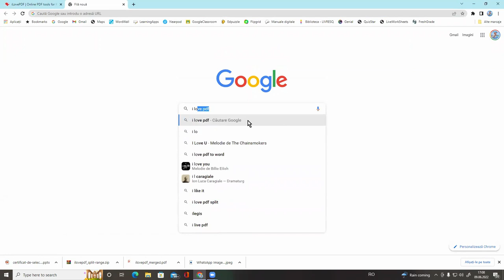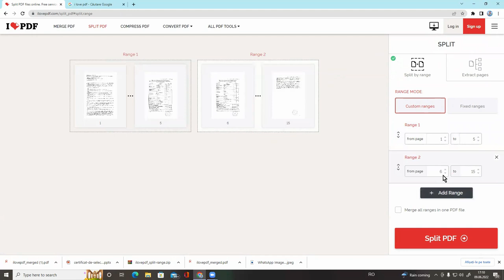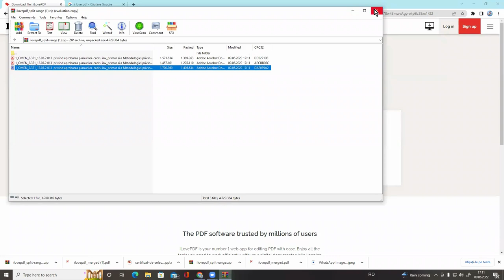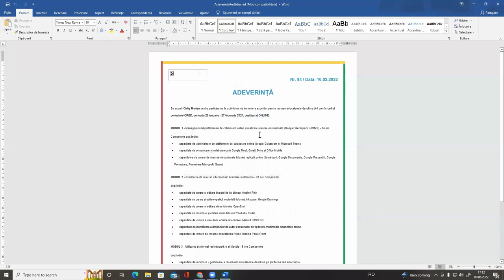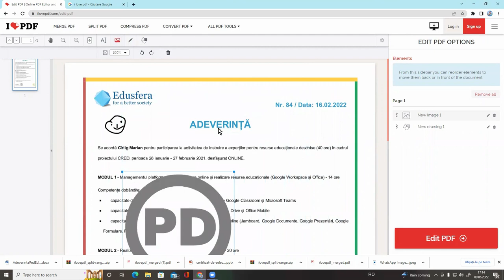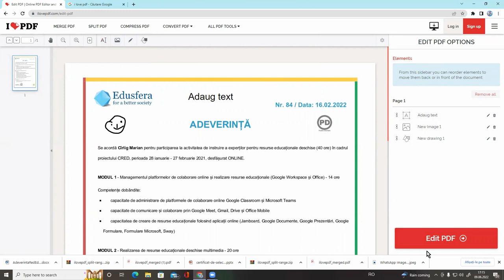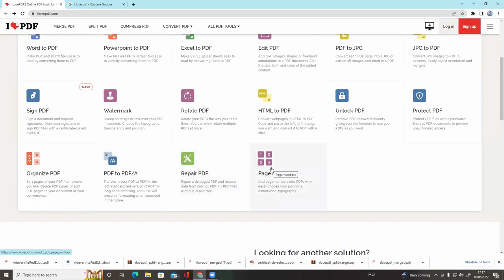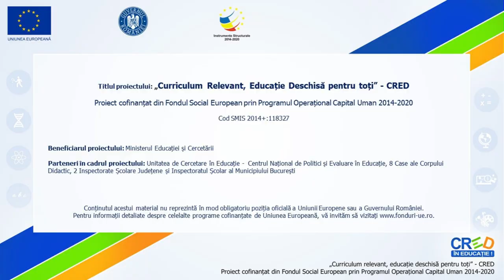Cum convertesc și editez un fișier cu extensia „pdf”?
Tutorialul demonstrează modul de folosire a aplicației „I Love PDF”. Este prezentată interfața inițială și se exemplifică instrumentele cele mai importante cum ar fi „Merge PDF” (îmbinarea a mai multe fișiere pdf în unul singur), „Split PDF” (spargerea unui fișier pdf cu mai multe pagini in mai multe fișiere), convertirea unor fișiere pdf în Word, Power Point, Excel, jpg sau invers, deblocarea unor fișiere pdf blocate cu parolă sau blocarea unor fișiere pdf cu parola, recuperarea unor fișiere pdf corupte etc.